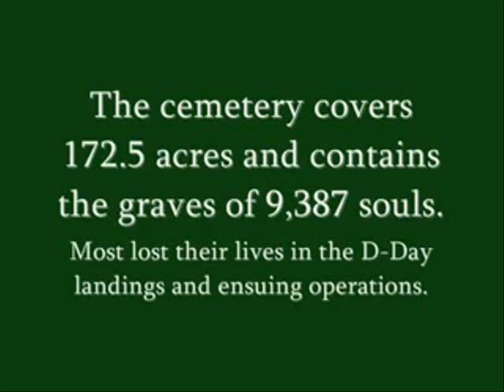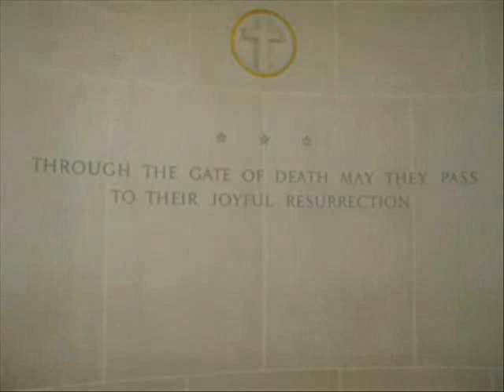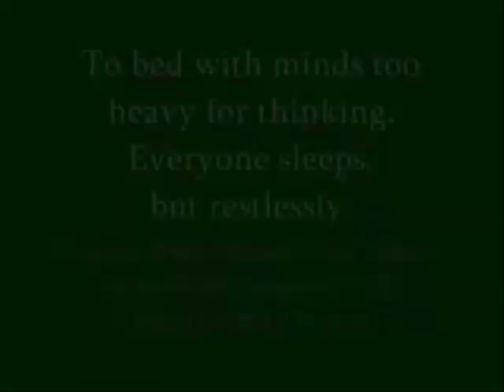Bloody Omaha, American Cemetery, Colleville Sur Mer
The Normandy American Cemetery and Memorial in France is located on the site of the temporary American St. Laurent Cemetery, established by the U.S. First Army on June 8, 1944 and the first American cemetery on European soil in World War II. The cemetery site, at the north end of its ½ mile access road, covers 172.5 acres and contains the graves of 9,387 of our military dead, most of whom lost their lives in the D-Day landings and ensuing operations. On the Walls of the Missing in a semicircular garden on the east side of the memorial are inscribed 1,557 names. Rosettes mark the names of those since recovered and identified.